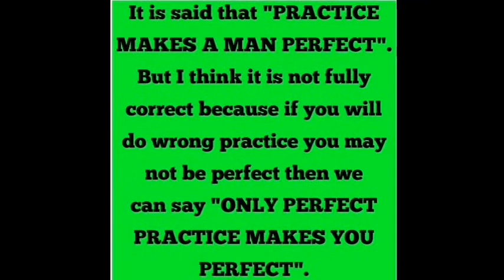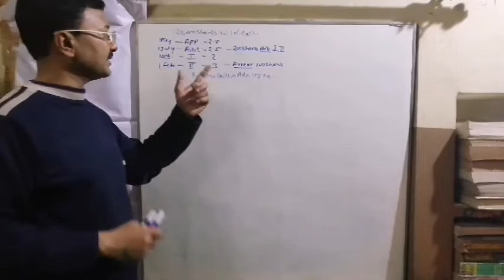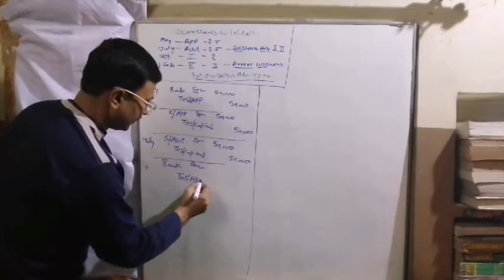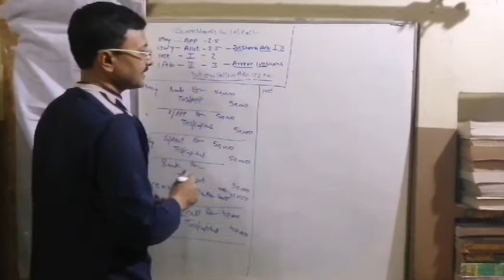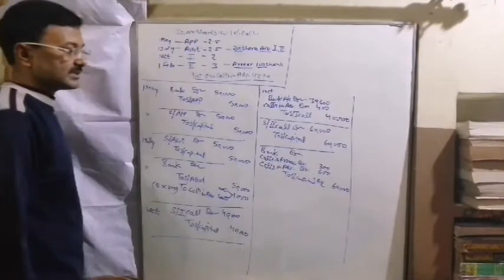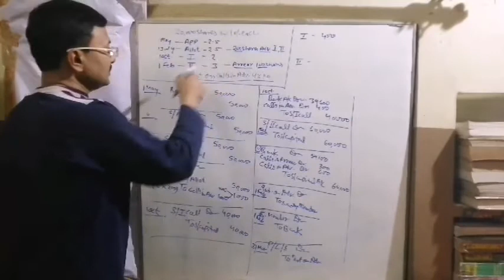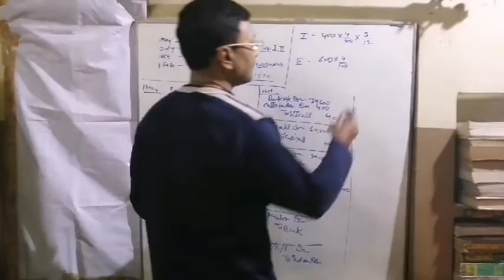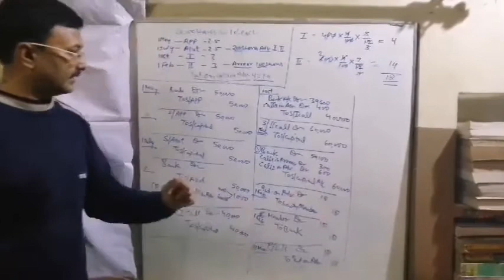PRACTICE QUESTION BASED ON TREATMENT OF INTEREST ON CALLS IN ADVANCE#06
This video helps students to understand the concept of interest on calls in advance in a better way.
My mobile number is 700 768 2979